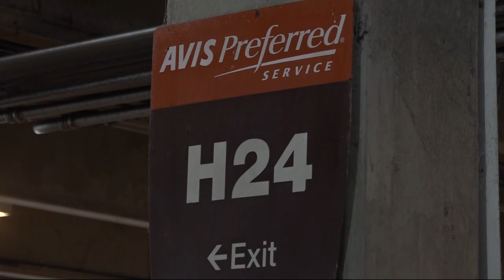Customers wait hours in rental car lines at Jacksonville International Airport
With so many flight cancellations, passengers are looking into other options to make it to their destinations. Some said the wait was longer than their flight time.